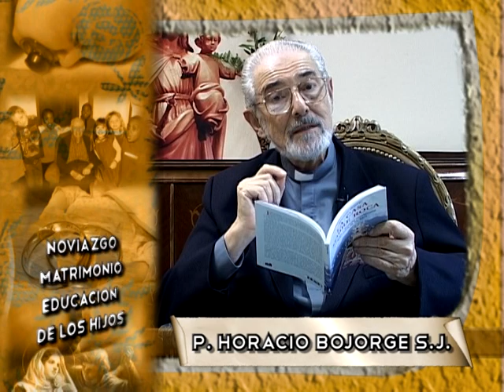La Casa sobre roca - Padre Horacio Bojorge sj - 7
Serie de charlas dadas por el P. Horacio Bojorge sj, basadas en su famoso libro "La Casa sobre roca" donde aborda temas sobre noviazgo, matrimonio, familia y educación de los hijos.